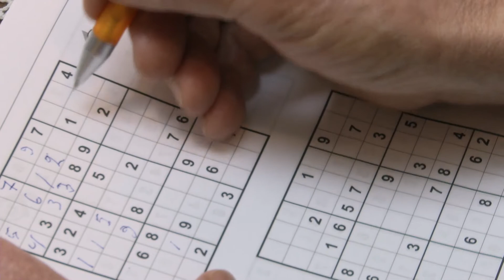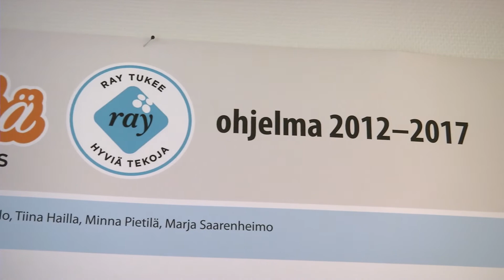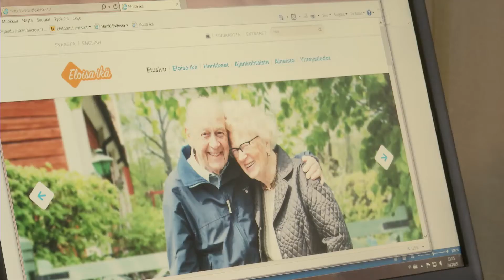Ikäihmisten masennusta kannattaa hoitaa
Vanhustyön keskusliiton Eloisa ikä -ohjelmakoordinaatio on tuottanut videon iäkkäiden mielenterveydestä. Asiantuntijahaastateltavana on vanhempi tutkija FT Marja Saarenheimo.
Videosta käy muun muassa ilmi, miten panostamalla ikäihmisten mielenterveyteen voidaan säästää terveydenhuollon kustannuksissa. Jopa kolmannes ikäihmisistä kärsii mielenterveyshäiriöistä, mistä aiheutuu terveydenhuollolle suuria kustannuksia ja ikäihmisille sekä heidän läheisilleen kärsimystä. Jos ikäihmisten mielenterveyden edistämiseen panostettaisiin, maksaisi se itsensä takaisin jopa viisinkertaisena viidessä vuodessa.
Video on tuotettu yhteistyössä viestintätoimisto Deskin kanssa.